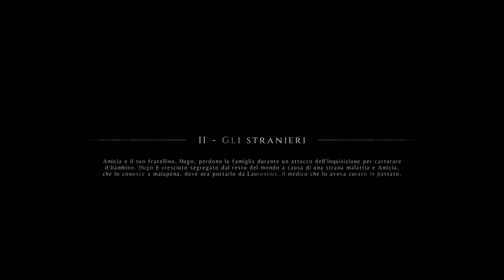A Plague Tale: Innocence - Trofeo Sfamare gli affamati.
Giochi PS4 PC XBOXONE al miglior prezzo del web:
CONDIVIDI!
COMMENTA!
Trova il pranzo per Hugo.
Guida al platino,
Guida ai trofei A Plague Tale: Innocence.
Guida A Plague Tale: Innocence.
Soluzione A Plague Tale: Innocence.
Trofeo Sfamare gli affamati.
Guías de Trofeos A Plague Tale: Innocence
guide to the trophies A Plague Tale: Innocence
guide des trophées A Plague Tale: Innocence